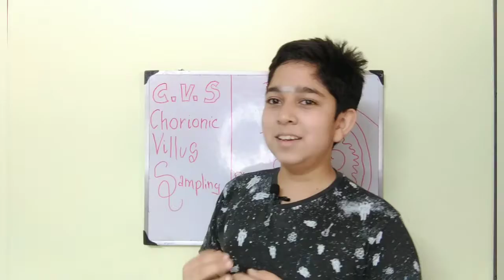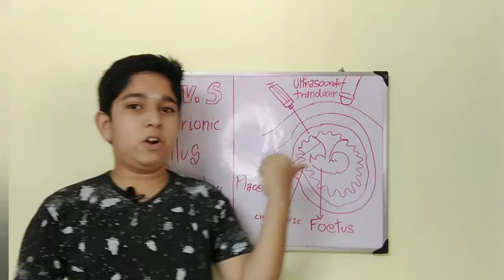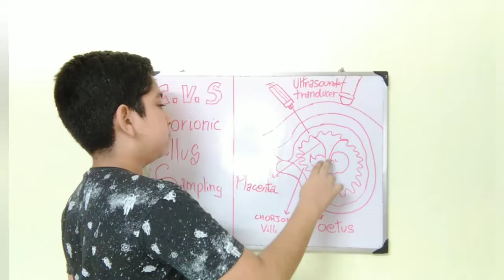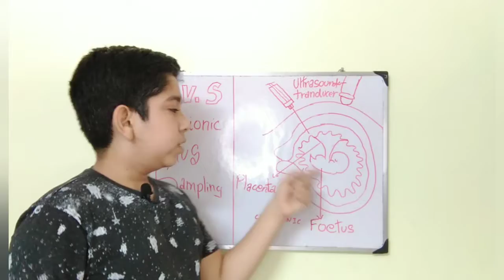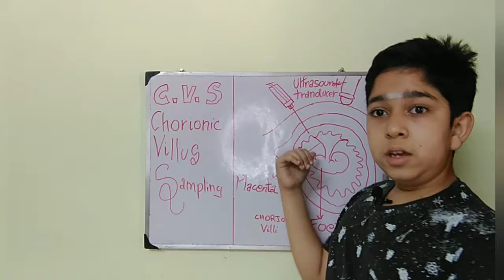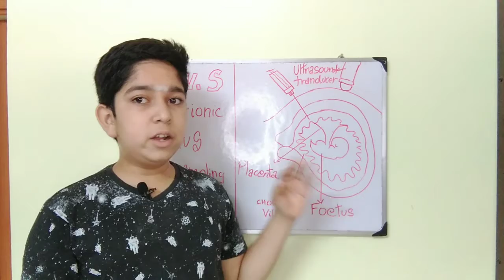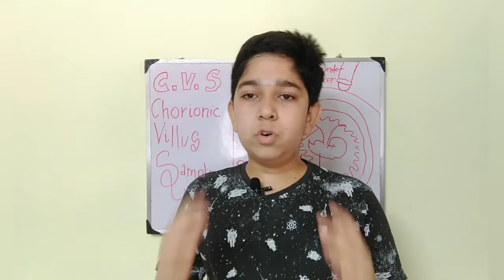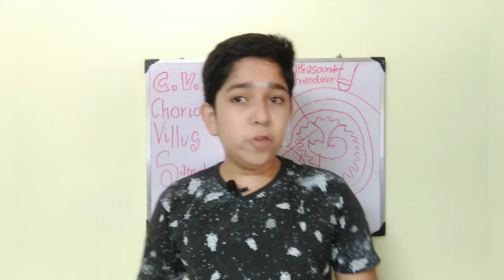How doctors find genetic disorders in unborn child | Chorionic villus sampling | CVS | MBS Learning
Hello viewers,

Welcome to the new video of MBS Learning!

In this video, we will get information about Chorionic villus sampling (CVS).

*This is a video for meant for knowledge sharing. I this always better to proceed with DOCTORS SUGGESTION AND ADVICE.*

(And in real we must not criticize people based on their physical , mental or medical conditions. Let's see everyone as our brothers and sisters.)